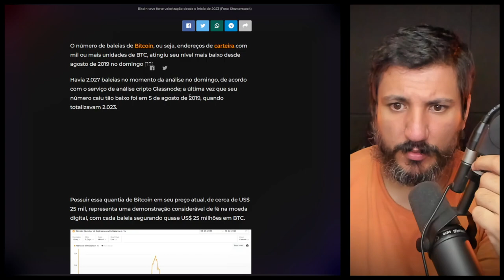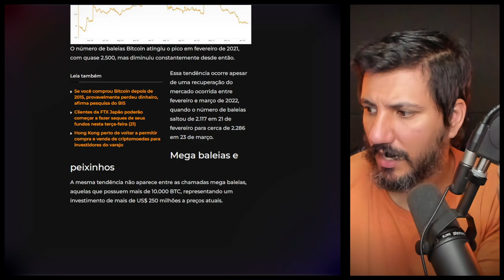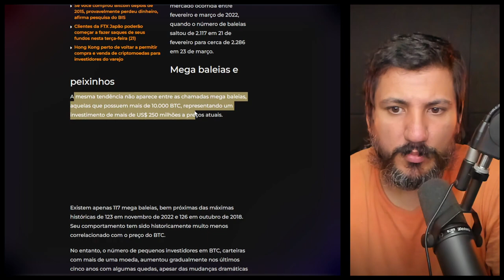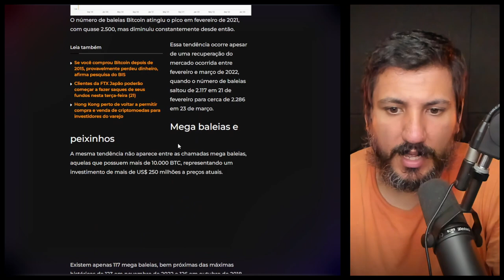ATENÇÃO! NÚMERO DE BALEIAS DE BITCOIN COMEÇA A CAIR!